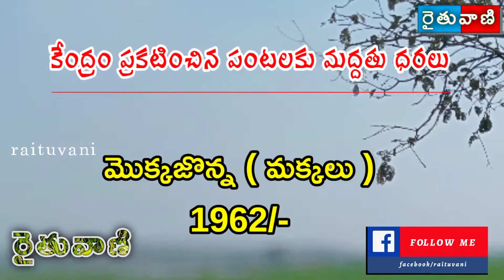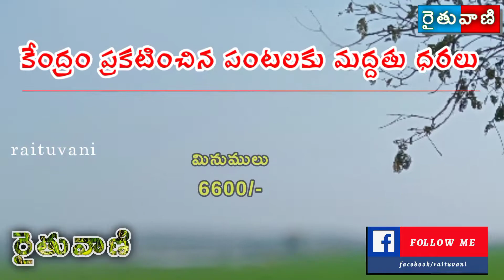MSP | కేంద్ర ప్రభుత్వ మద్దతు ధరలు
MSP | కేంద్ర ప్రభుత్వ మద్దతు ధరలు | ‎@Raitu vani